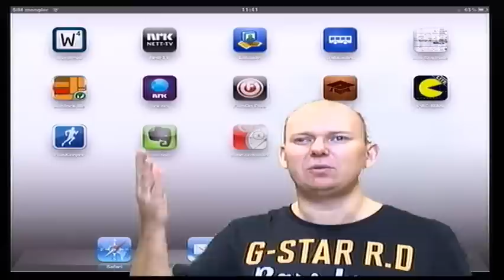FilmOn Plus - Masse gratisstreaming av TV-kanaler!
Har du lyst på masse gratis TV-kanaler på smarttelefonen eller nettbrettet din?
Da er FilmOn Plus tjenesten for deg. FilmOn Plus er en engelsk tjeneste som streamer masse TV-kanaler gratis!
Kanalene er delt inn i kategorier som nyheter, sport, musikk osv. Og det bli stadig flere kanaler tilgjengelig i tjenesten. Nesten utrolig at det er lov :)